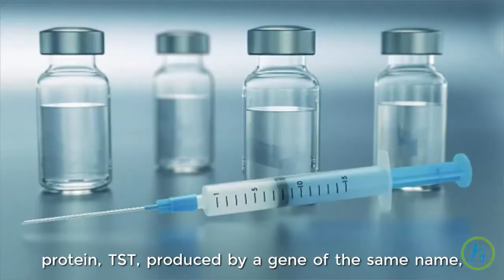Diabetes Research Uncovers Gene inked to Obesity And Lessen Diabetes Symptoms (Lean Gene)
Researchers at a University in Edinburgh Scotland, discovered an activating protein found in fat cells seemed to lessen the symptoms of diabetes in mice bred to be overweight. While researching genes linked to obesity, researchers found a particular gene that produces a protein that improves sensitivity to insulin in mice. The protein, TST, produced by a gene of the same name, detoxifies harmful waste products that accumulate in fat cells.

HealthFeed on Facebook!
HealthFeed on Twitter!
HealthFeed on Pinterest!
HealthFeed on Instagram!